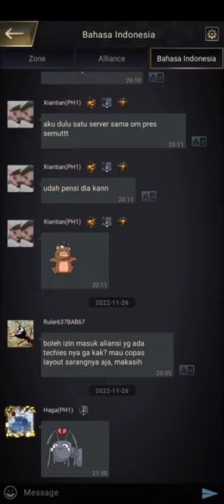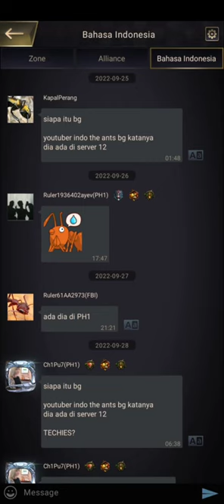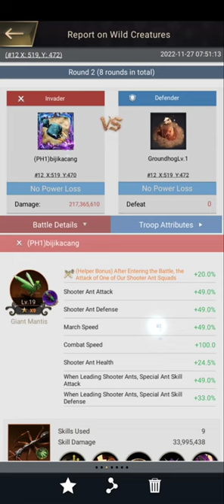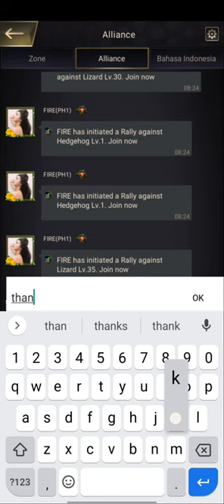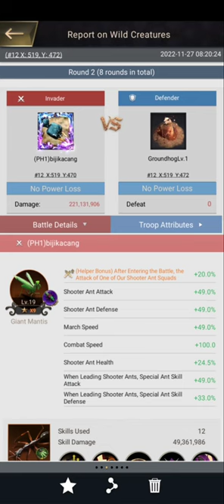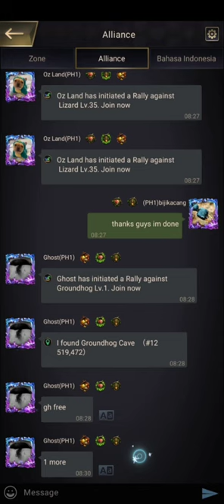Damage GH setelah unlock T10 - The ants underground kingdom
ayo buat teman2 free player tetap semangat karena kalian pasti bisa bersaing sama para sultan wkwkw